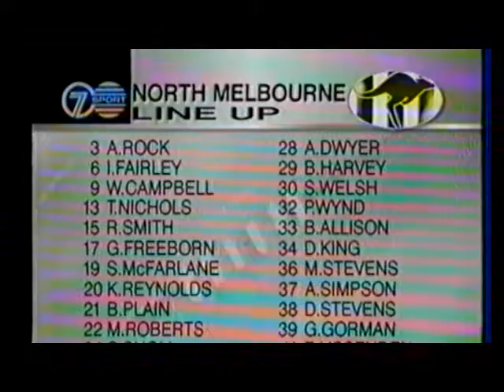1996 Lightning Premiership - North Melbourne vs. Melbourne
Date: Friday, 9th February 1996 (6:30pm AEST)
Venue: Waverley Park

Score:
North Melbourne 3.5 23 (Craig Sholl 2, Glenn Freeborn)
Melbourne 3.4 22 (Jeff Farmer, Shaun Smith, ?)

The Lightning Premiership was a one-off competition created by the AFL to celebrate the VFL/AFL Centenary season in 1996.

The match features the first ever appearance of games record holder Brent Harvey playing for North Melbourne, an Alistair Clarkson sling tackle on David King, and a match-winning "sudden death" point scored by Brett Allison in extra time.

Unfortunately the VHS tape didn't hold up that well over the last 20 years. North Melbourne are in the blue shorts, Melbourne in the white shorts.